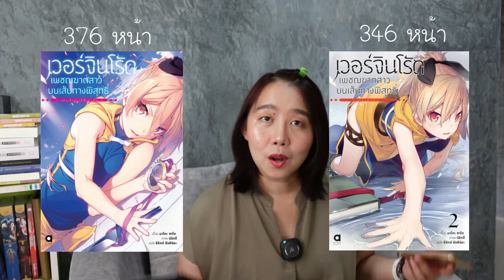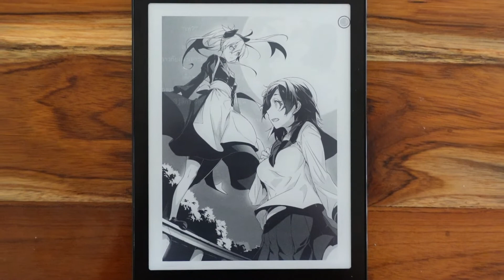Book Review 6: Virgin road เพชฌฆาตสาวบนเส้นทางพิสุทธิ์ เล่ม 1 และ 2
สวัสดีค่ะทุกคน ก่อนหน้านี้เราเห็นน้องฟ้าชอบอ่านหนังสือ ทำแฮชแท็ก songkranreadathon ซึ่งน่าสนุกดี ปีนี้น้องเค้าทำอีก เราก็เลยทำบ้าง
เราตั้งใจอ่าน 3 เล่ม แต่จบไปแค่ 2 เล่มครึ่งเองค่ะ
เราอ่านวิทยาศาสตร์ความอ้วน
กับ Virgin road เพชฌฆาตสาวบนเส้นทางพิสุทธิ์ เล่ม 1 และ 2
กย เป็นคนหนึ่งที่ชอบอ่านหนังสือมาก โดยเฉพาะนิยายสืบสวนสอบสวนค่ะ ตอนเด็ก ๆ อ่านเยอะมาก และมีความสุขมากที่ได้แบ่งปันสิ่งที่อ่านกับเพื่อน ๆ แต่พอโตขึ้น เข้าสู่วันทำงาน ความเป็นผู้ใหญ่ก็ทำร้าย กย ทำให้ต้องหลงทาง ทำอะไรหลายอย่าง จนลืมความสุขที่ได้อ่านหนังสือไป หลังจากออกจากพายุของความเป็นผู้ใหญ่ได้แล้ว กย ก็นึกได้ว่าการอ่านหนังสือนั้นช่วยเยียวยาจิตใจได้เพียงใด จึงอยากที่จะดึงช่วงเวลาแห่งความสุขนั้นกลับมา แม้ว่าจะไม่มีเวลาเท่าเมื่อก่อนก็ตาม
 อยากอ่านหนังสือ อยากพูดคุยเกี่ยวกับหนังสือ อยากแชร์ความรู้สึกเกี่ยวกับหนังสือ และอยากมีเพื่อนที่อ่านหนังสือมากขึ้นด้วยค่ะ กย ทำช่อง Sora Reader ขึ้นมาเพื่อเป็นช่องทางที่จะตอบสนองความต้องการข้างต้น มาเป็นเพื่อนอ่านหนังสือกันนะคะ
รัก
 กย